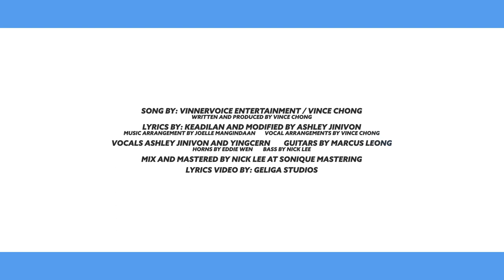Untuk Negara (Lagu kempen KEADILAN)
Song by :   VinnerVoice Entertainment / Vince Chong
Written and Produced by : Vince Chong
Lyrics by : Parti Keadilan Rakyat
Lyrics modified by : Ashley Jinivon
Music Arrangement by : Joelle Mangindaan
Vocal arrangements by : Vince Chong
Vocals by : Ashley Jinivon and Yingcern
Guitars by : Marcus Leong
Horns by : Eddie Wen
Bass by : Nick Lee
Mix and mastered by : Nick Lee at Sonique Mastering
Lyrics Video by : Geliga Studios